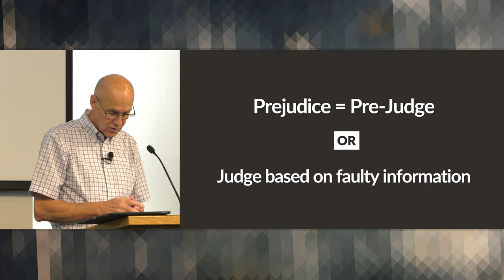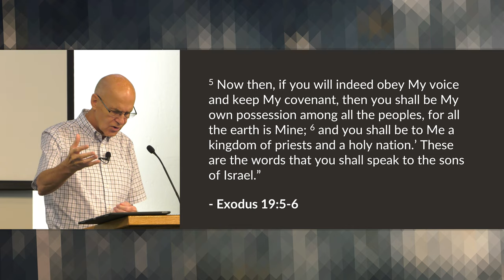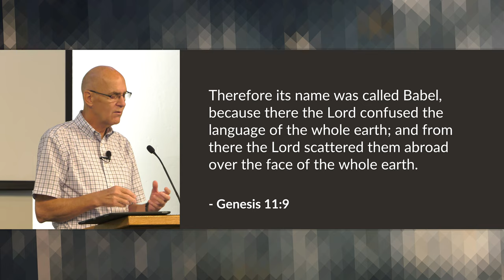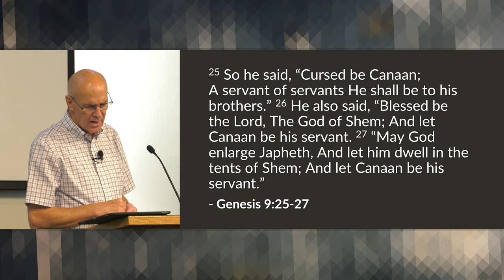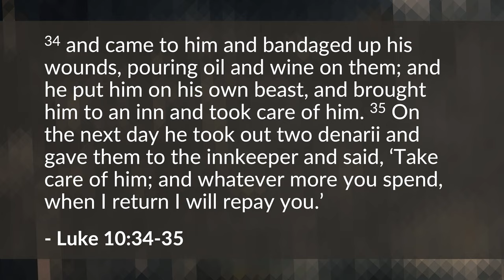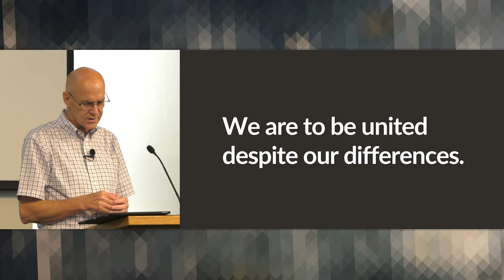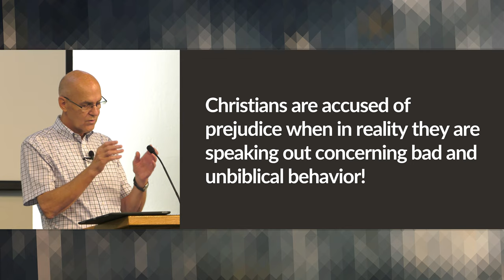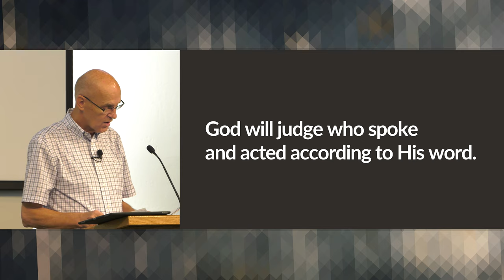Prejudice and the Bible – Mike Mazzalongo | BibleTalk.tv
In this last lesson, Mike demonstrates that if we followed what the Bible teaches there would be no prejudice of any kind.